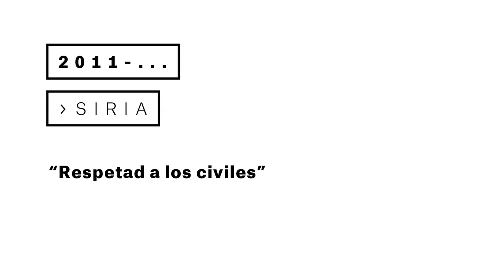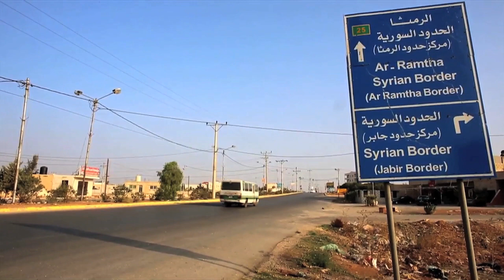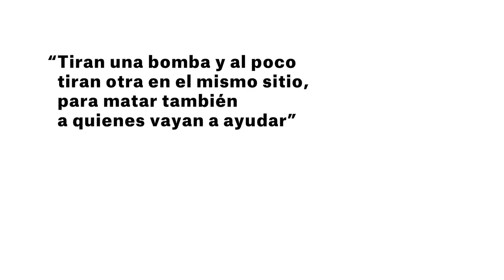12 Exposición de MSF 'De la acción a la palabra': Siria, 2011-actualidad.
Del 23 de mayo al 17 de septiembre de 2017, te invitamos en Madrid a 'De la acción a la palabra', una exposición sobre todas las veces en las que Médicos Sin Fronteras hemos alzado la voz para denunciar crisis y abusos de los que hemos sido testigos.
Porque, mediante nuestro testimonio, también intentaremos salvar vidas.

Desde 2011, la población siria está exhausta y desesperada, y sus carencias son tan enormes que deberíamos estar desarrollando en este país una de las mayores operaciones de nuestra historia, pero el conflicto es tan virulento y cambiante, que no hemos podido ampliar nuestras actividades hasta donde se necesita. Mientras, las bombas siguen cayendo, ante la dolorosa pasividad de la comunidad internacional.

"Tiran una bomba, y al poco tiran otra en el mismo sitio, para matar también a quienes vayan a ayudar”, MSF (2011).